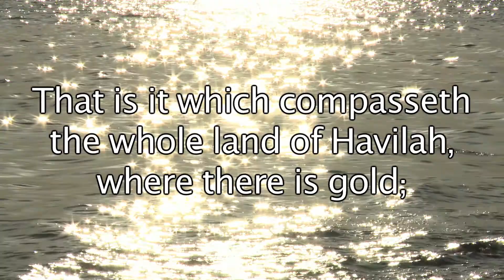Genesis 2:11 - The name of the first is Pison - Bible Verses for Presentations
Here's the text used:

2:11 The name of the first is Pison: that is it which compasseth the
whole land of Havilah, where there is gold;